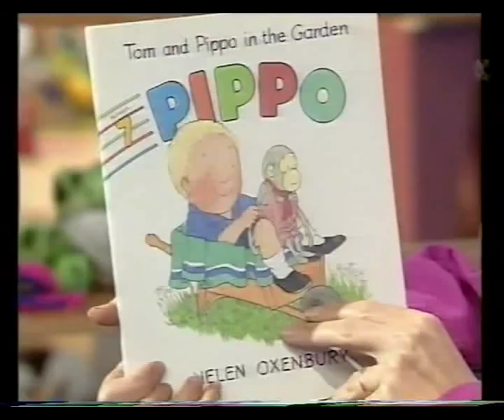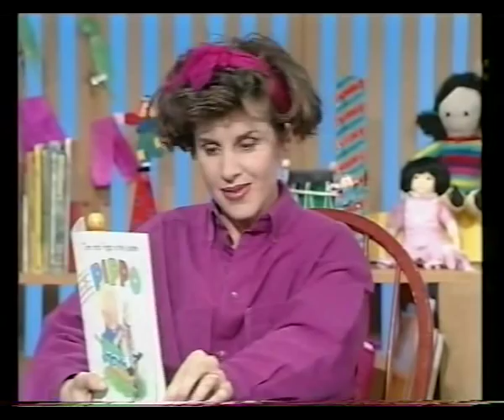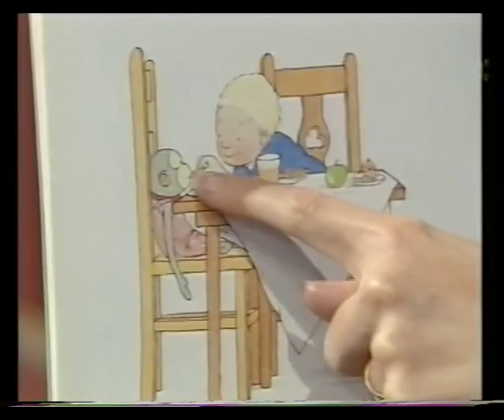Play School - Philip and Monica - toys